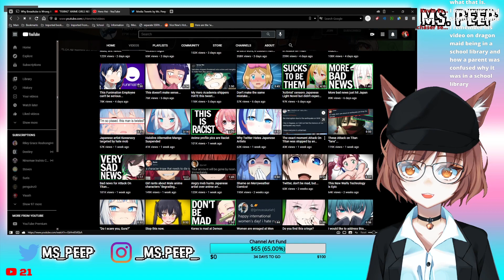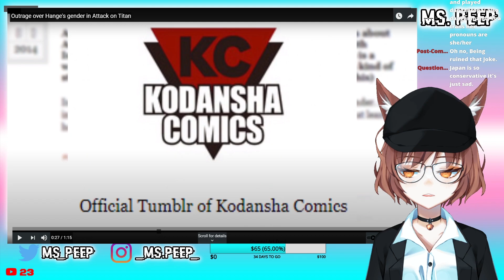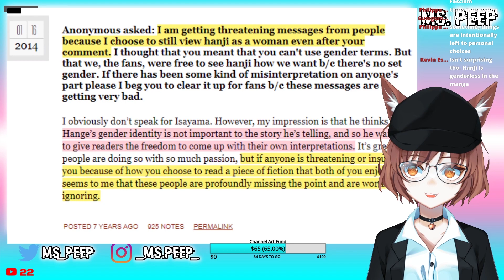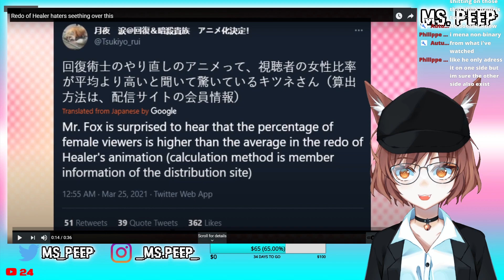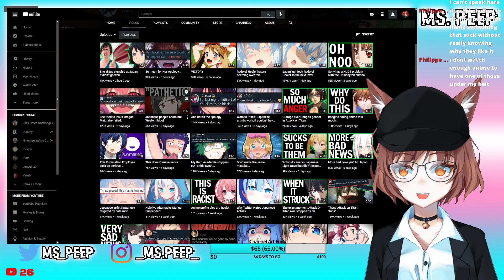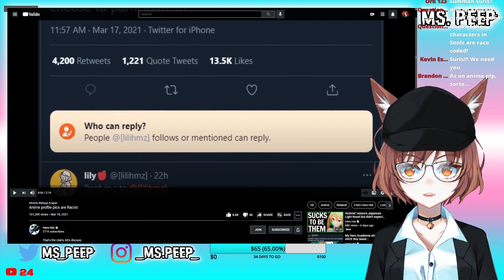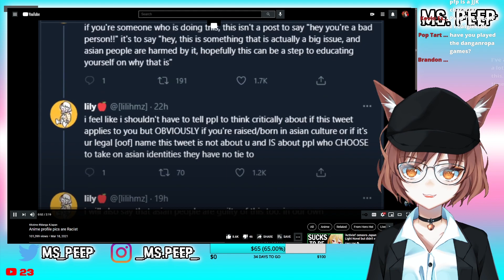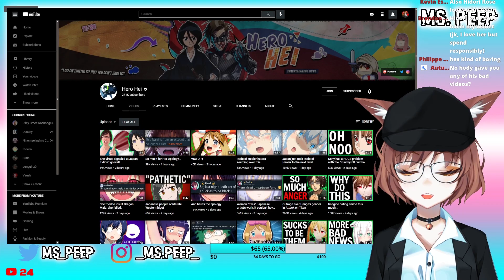hero hei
Ms. Peep reviews a number of Hero Hei's videos and gives her opinion on the content. Surprisingly, she agrees with him on the majority of topics, but there are a few that stand out.